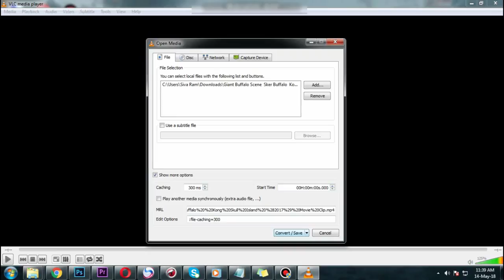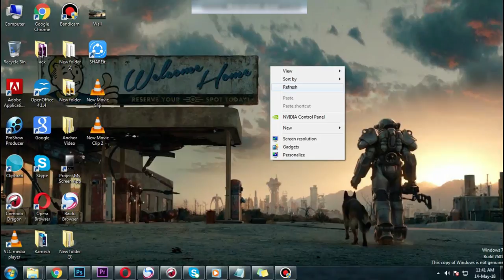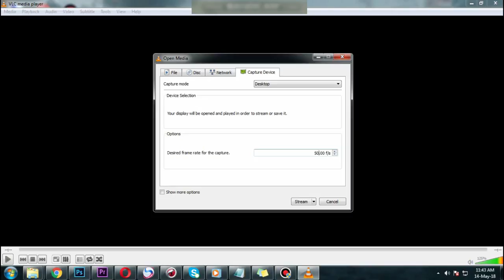Top 4 Best VLC Player Tricks And Tips || Telugu Tech Guru